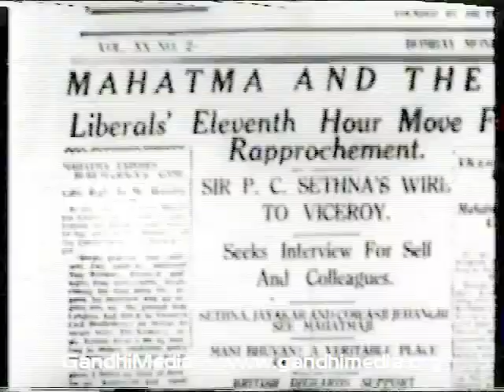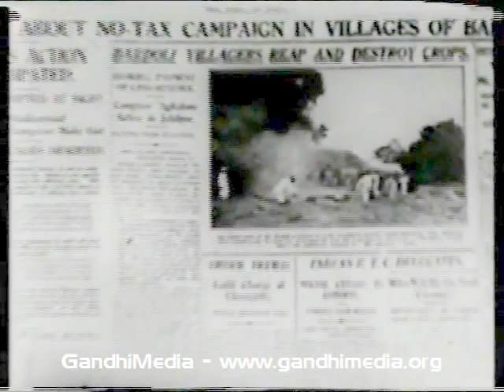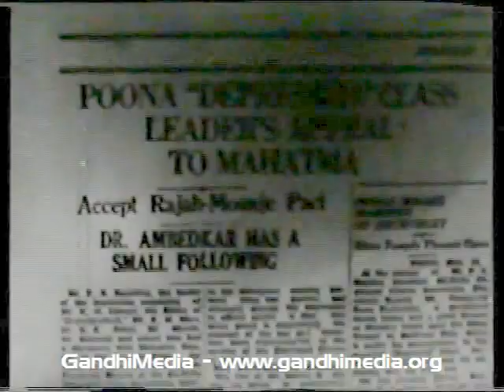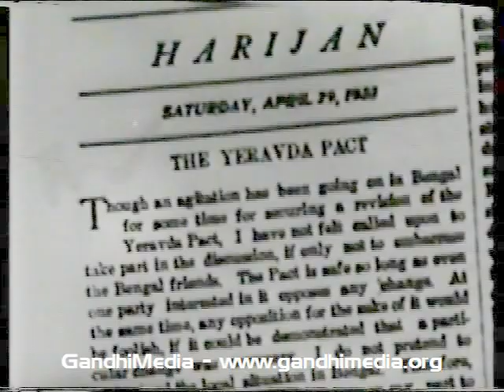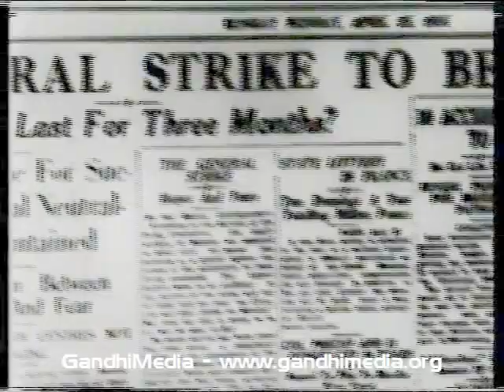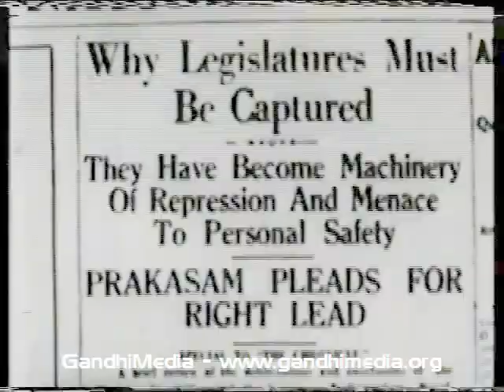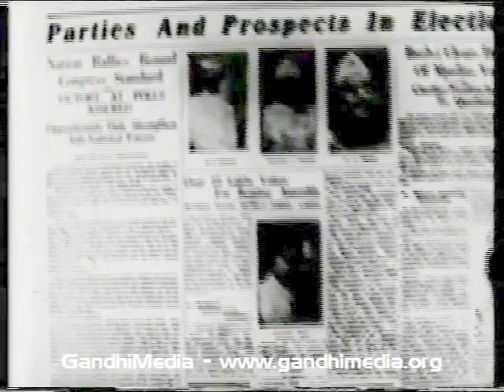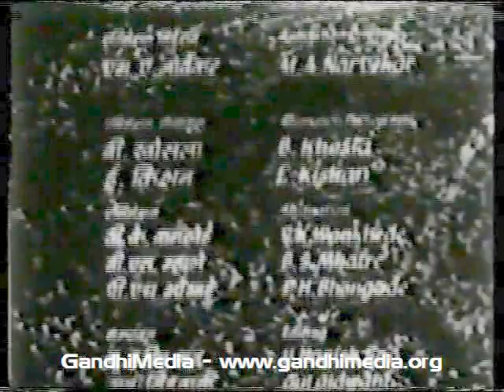Ordinances, Arrests and Elections 1932-1937; India's Independence Mov.,Films Division,Gov't of India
Ordinances, Arrests and Elections 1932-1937

Gandhi's arrest in 1932, elections under the 1935 Act, and formation of Ministries in 1937

Produced by Films Division, 1984

Length: 00:20:00

Id: VIPRDOEVIIEN0110